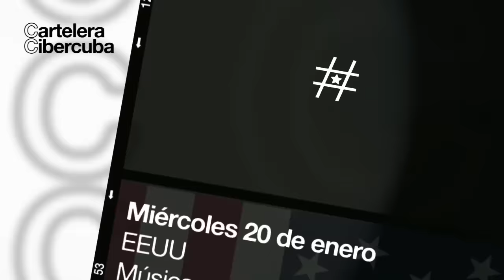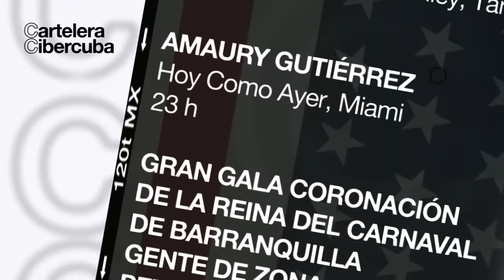Cartelera CiberCuba. Del 20 al 26 de enero.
Bienvenidos a nuestra Agenda Cultural de CiberCuba. Un espacio para que te enteres de todas las presentaciones artísticas en Cuba y el mundo. Así que, si no quieres perder detalle de tus artistas cubanos favoritos quédate con nosotros, que esta semana llega cargadita de eventos.